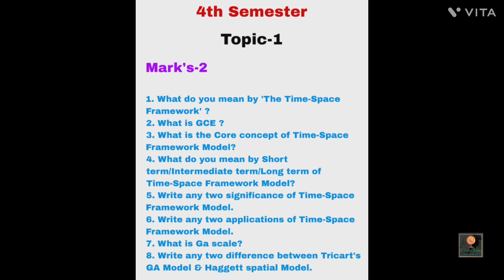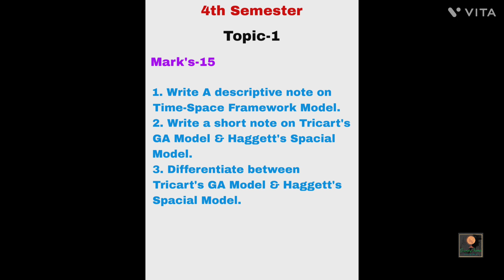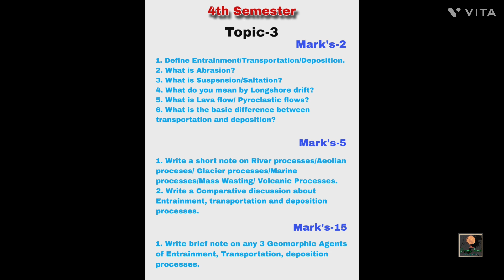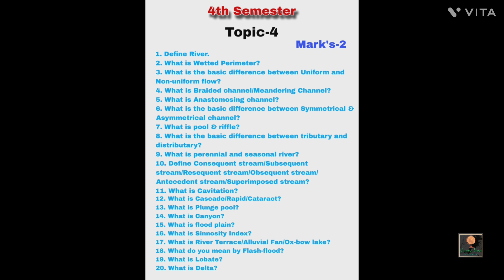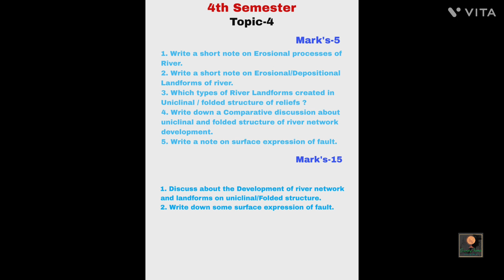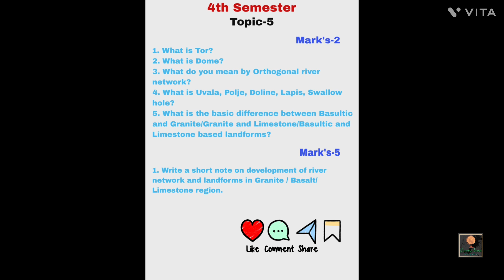Geomophology (CC05) Important Questions || By-Sagarika Nag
Here I discuss about the important questions of CC05 Geomorphology of 4th Semester Geography honours candidates.
Here all types of questions discussed like 2,5 & 15 Mark's.